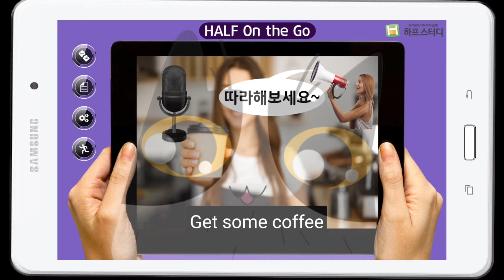하프스터디 (HALF ON THE GO~)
하프스터디 하프온더고~사용리뷰~